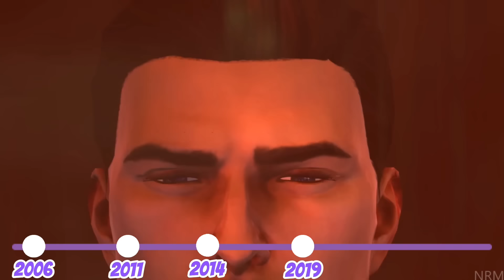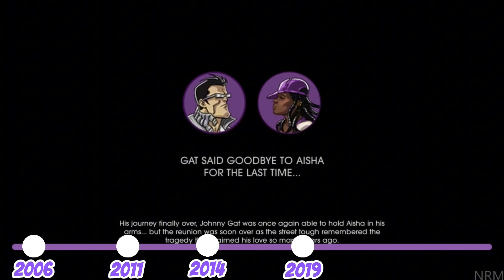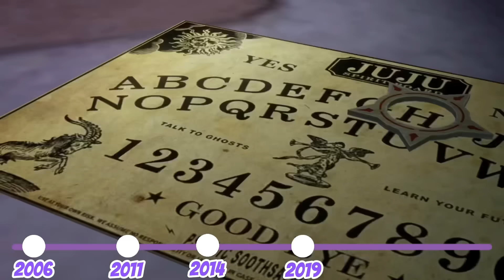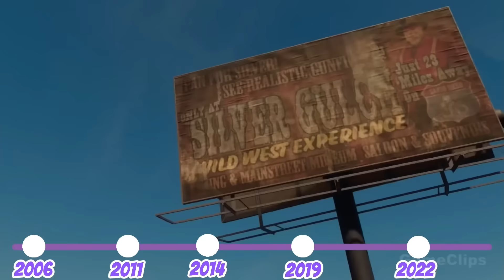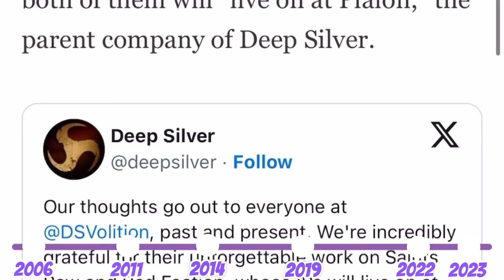The Complete Story of Saints Row (Saints Row Timeline In Chronological Order)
The complete story of the Saints Row videogame series.

Leave A Comment To Get An Invite To The Heathen Discord

All footage acquired are from their respected channels:
- NRMgamingHD
- AFGuidesHD
- TheRustyRebel
- ZetEichAr
- GameClips

Chapters:
0:16 Saints Row (2006)
7:32 Saints Row 2
18:48 Saints Row The Third
26:51 Saints Row IV
33:04 Gat Out Of Hell
35:50 Saints Row (2022)
42:03 Volition Shuts Down